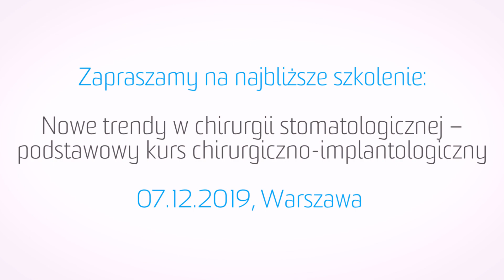Lek. dent. Jakub Łada - NOWE TRENDY W CHIRURGII STOMATOLOGICZNEJ #1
• Nowe trendy w chirurgii stomatologicznej – podstawowy kurs chirurgiczno-implantologiczny to NOWY CYKL SZKOLEŃ organizowanych przez Poldent, na który serdecznie zapraszamy!
• Dlaczego warto wziąć udział w kursie prowadzonym przez lek. dent. Kuba Łada. Obejrzyj i sprawdź!

Dental Radio IG ➡ @dentalradio